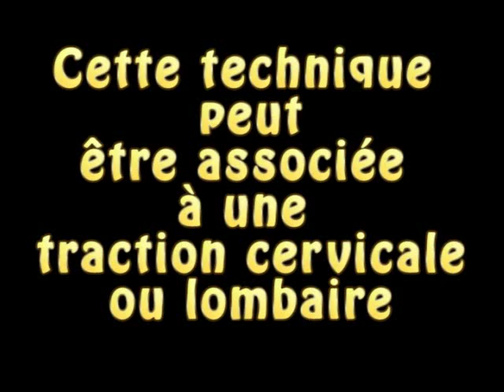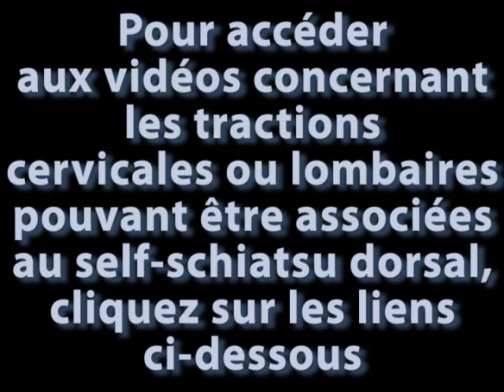Self-SHIATSU du dos avec un bâton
Cette technique est encore appelée DO-IN dorsal
On reste une ou deux respiration (ou plus) sur chaque point pressé par le bâton
Cette technique est plus efficace qu'une simple pression manuelle sur les épineuses des vertèbres thoraciques
Il faut éviter d'appuyer trop fort